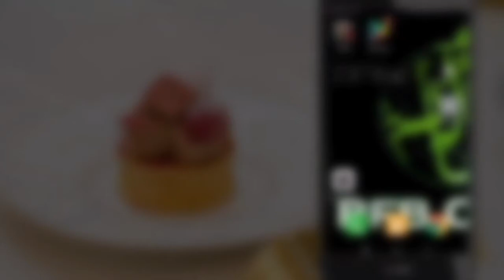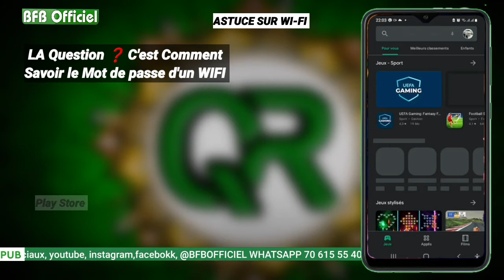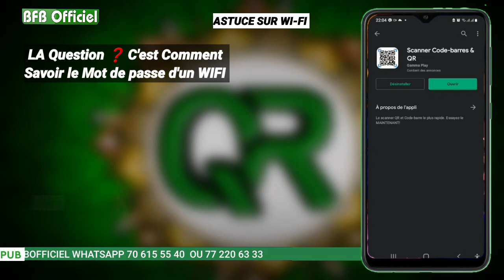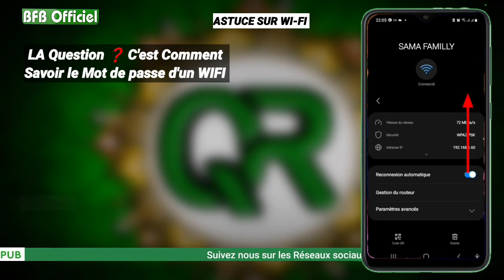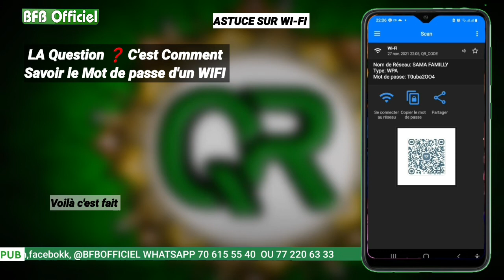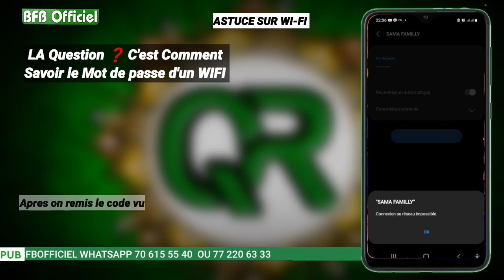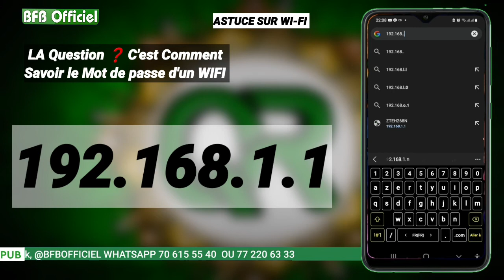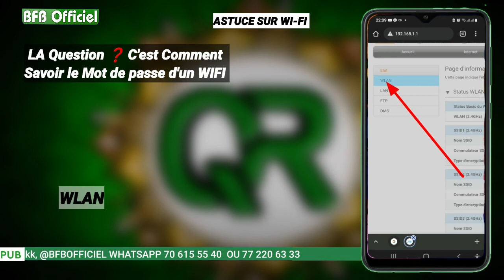COMMENT SAVOIR UN MOT DE PASSE WI-FI CONNECTÉ PAR DEUX MÉTHODES "NAN LAAY XAMEE COTU WIFI {WOLOF}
Rejoignez cette chaîne pour bénéficier d'avantages exclusifs :
___________Lii mooy questions yi niou len wara tontu____________
Su fekkee da nga am laaj boo bëgg a laaj
Yonneel sa question thi "Commentaires" wala si "TikTok" bi wala sakh whatsapp thi numeros yii 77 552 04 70 ou 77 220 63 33

Bienvenue sur la chaîne nationale de "BFB Officiel"

Programme de la chaîne .
ACTUALITÉ, TUTORIELS, RELIGION, SOCIÉTÉ.

Service communication 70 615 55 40
Service taxawu sa laaj   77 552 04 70

©BFB Officiel la Chaîne pour tous